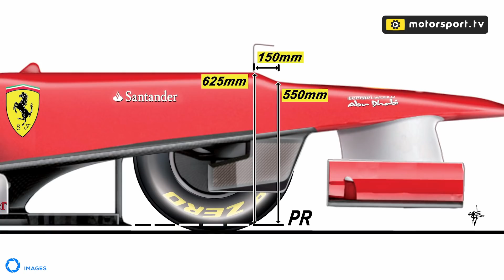Top 10: le FORMULA 1 più BRUTTE dopo il cambio regolamenti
Diamo uno sguardo a questa Top 10 dove andiamo a scoprire le auto più brutte mai realizzate in Formula 1 nate dopo i cambi regolamentari. Di sorprese non ne mancano, e c'è qualche doppietta...

Video realizzato da Motorsport.com - Autosport